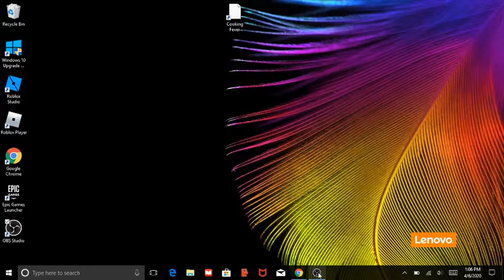Im using OBS on my new computer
just me testing it just a test